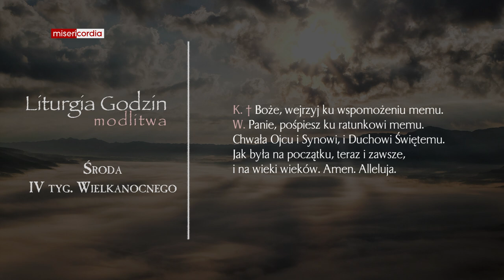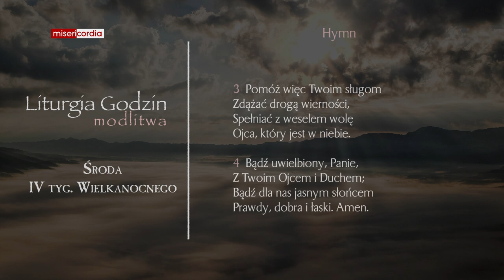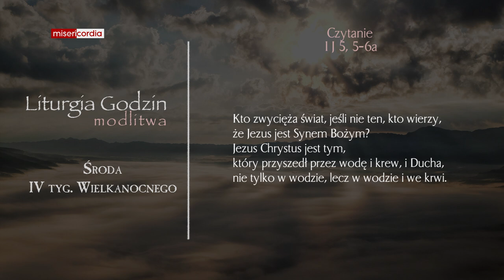Liturgia Godzin | Modlitwa Południowa | Środa, IV tyg. Wielkanocnego